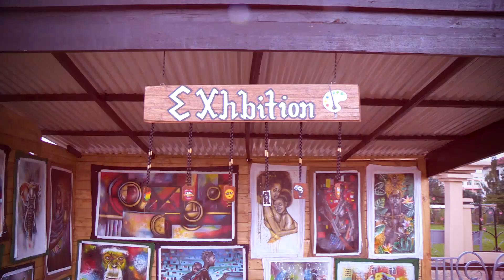REBA TV Twasuye imizi art inzu y'abanyabugeni muri musanze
REBA ubudasa mumikorere yabo ngo gahunda iracyakomeje mukwihera abanyarwanda nabashyitsi ubwiza mumikorere yabo.